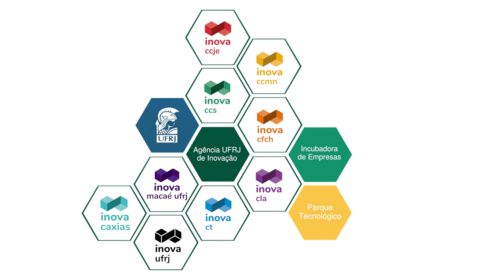Vídeo animado institucional feito no Blender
Vídeo Inova CCS - UFRJ
Blender 3D toon shader animation.
Script: Ricardo Graça
Character creation, character rig and character animation: Ricardo Graça
Motions: Victor Lima & Ricardo Graça
Editing: Victor Lima